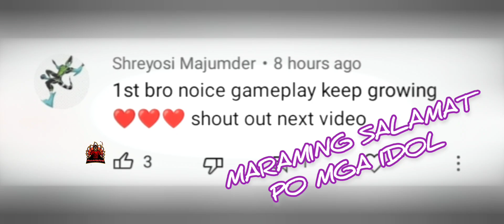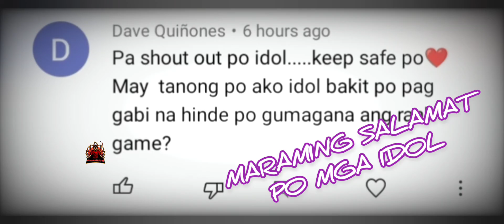Ghoul Super Sus | Jollymax Sale Event | Exclusive Jollymax Crown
Super Sus is a party game of teamwork and betrayal. Play online with other real 9 players as you attempt to hold your space eship together and survive, but be careful. One or more random players among the spacecrews are Impostors bent on killing everyone!